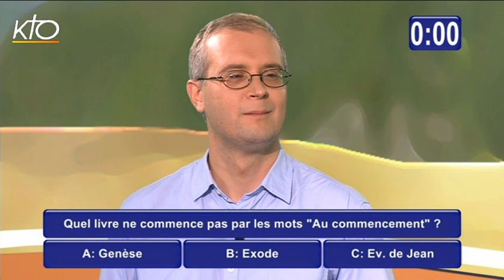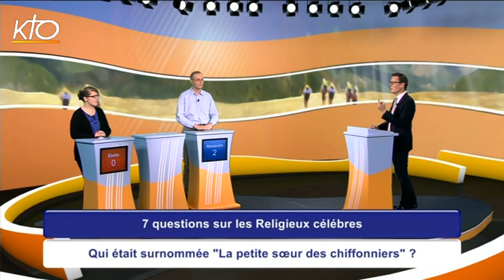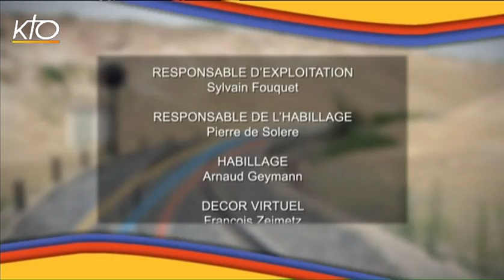Q.C.M. d'octobre 2014 (3/4)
Cette semaine, Elodie, Alexandre et Maguy s'affrontent sous la conduite souriante de Charlie Clarck, pour tenter de gagner un bon d'achat de 400 euros, grâce à L'Artisanat monastique de Paris.